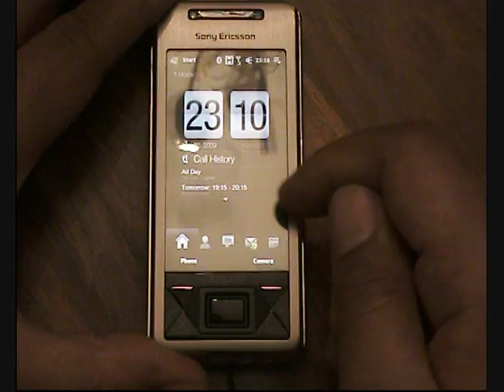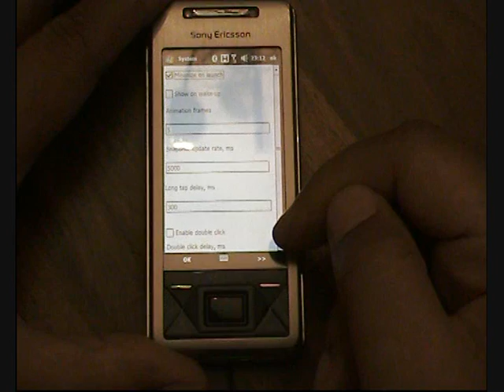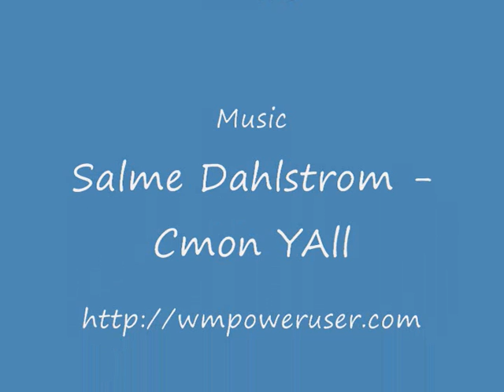TaskFacade 4 - Graphical task swticher for Windows Mobile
TaskFacade 4 is a stylish graphical task switcher for Windows Mobile smartphones.